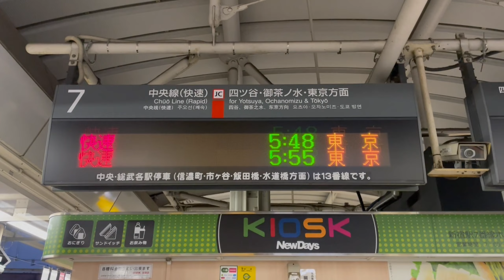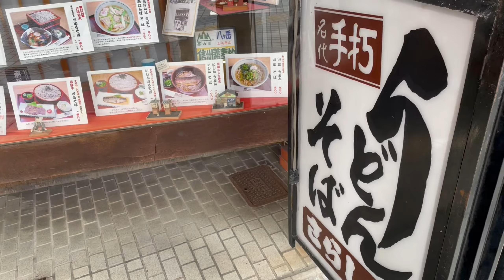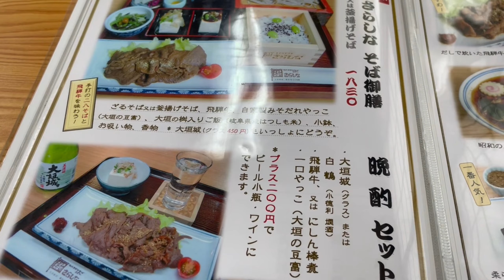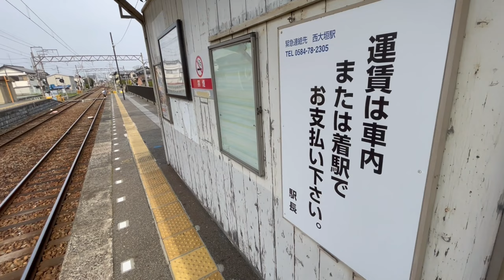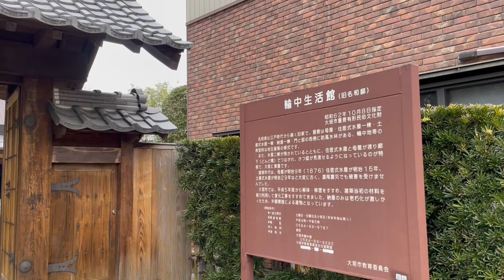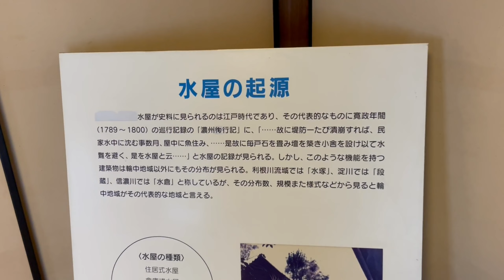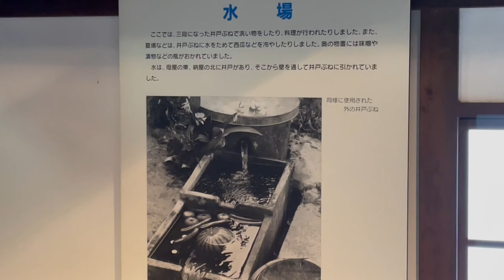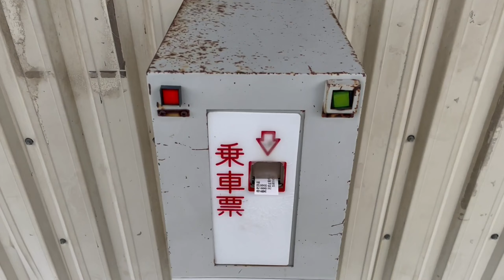【音声解説】洪水常襲地・輪中地帯大垣の歴史（電車日本一周補完の旅1日目前半）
1.25倍速でご覧になるのがおすすめです。7年前の電車日本一周で回れなかった場所に行く『電車日本一周補完の旅』。その1日目は岐阜県大垣市を散策します。

江戸・明治時代に洪水が頻繁に起きた大垣。その地理的要因と人為的要因、輪中が形成する過程、そして治水の歴史について、輪中の資料館で知ったことを紹介しています。ブログでも詳しく解説しています。

目次
0:00 旅のスタート
2:05 電車日本一周補完の旅の説明
3:47 水の都大垣と木曾三川
5:30 大垣駅前さらしな
8:43 養老鉄道線で友江駅へ
11:05 輪中館・輪中地帯の生活と水害の多い地理的要因
14:13 輪中生活館・地主の水防の知恵
19:59 江戸・明治期の輪中地域の一般の人の暮らし
20:55 人為的に起こされた輪中地帯の水害
21:50 宝暦治水
23:40 近隣の輪中に関する施設